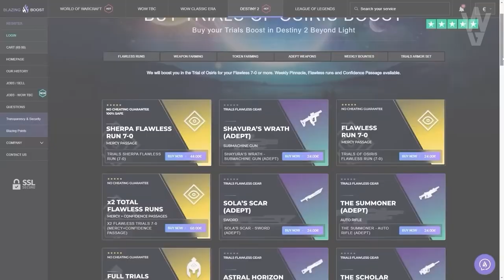MISTERIOS ENIGMÁTICOS Y TRIVIALES - SEMANA 3! (Incluye Anclas) - Ruinas de la Ira | Destiny 2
0:00 Introducción
1:04 Misterios Triviales, Misterios Enigmáticos y Anclas Acendentes - Guía y Ubicaciones | Ruinas de la Ira
8:57 BONUS (Aún no debería poder conseguirse) Misterio Trivial y Ancla Ascendente - Ruinas de la Ira
9:58 Outro

✅Requisitos:
1️⃣Seguir a @tsubanechan y a @thewildgameroficial en Instagram
2️⃣Compartir la historia del sorteo

► ¡Sígueme!
• Accesorios Gaming 10% dto. Código wildgamer
► Fuentes de información mencionadas en el video:
(Ninguna)

► Comunidad de PS4: TheWildGamers
• HISTORIA de los PERDIDOS! SKIRA, LA VIGILANTE! SAVATHÛN TIENE MIEDO DE QUIEN NOS ATACA! | Destiny 2
► LOS MIEMBROS DE CANAL MÁS EXCEPCIONALES!
👨‍🚀LordRasier
👨‍🚀MONJAKPT_TTV

💠MI PC:
• CPU: AMD Ryzen 7 5800X 3.8 GHz 8-Core Processor
• GPU/ Gráfica: Gigabyte GeForce RTX 3060 12 GB
• PLACA BASE: Asus ROG STRIX B550-F GAMING (WI-FI) ATX AM4
• CPU Cooler: Corsair H100i RGB PLATINUM 75 CFM
• Memoria RAM: Corsair Vengeance RGB Pro 32 GB DDR4-3200 CL16
• ALMACENAMIENTO: Samsung 970 Evo Plus 1 TB M.2-2280 NVME
• TORRE: Corsair iCUE 465X RGB ATX
• FUENTE: Corsair 850 W